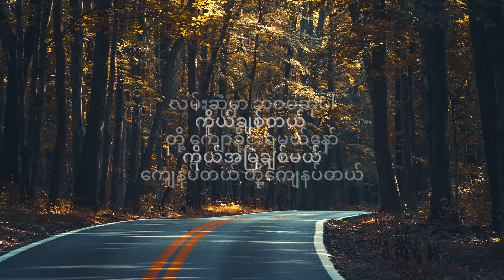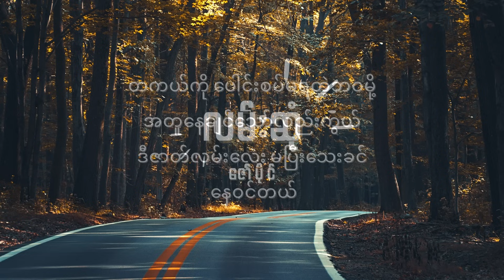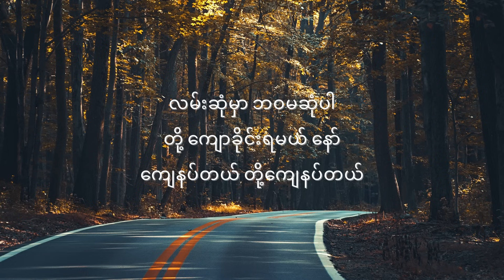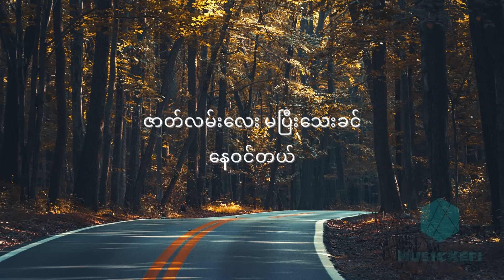ဇော်ပိုင် - လမ်းဆုံ Lyrics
Zaw Paing - Lan Sone  Lyrics
လမ်းဆုံ Album
Zaw Paing
Lan Sone
Myanmar Songs